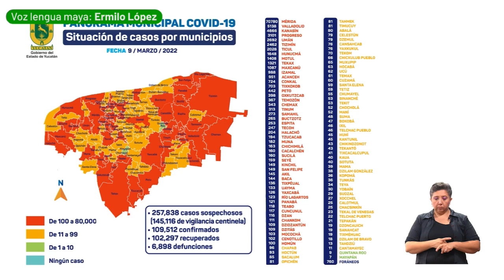SSY MAYA ALTA 09MARZO